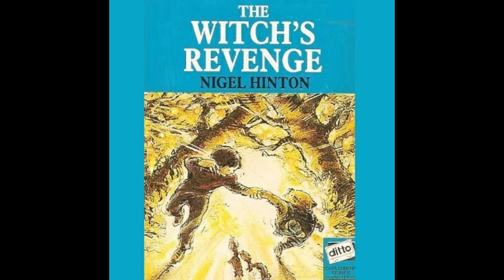Beaver Towers: The Witch's Revenge || Out of Print Audiobooks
Once again Philip has been transported to the island to help his friends the beavers in their fight against the wicked witch, Oyin. But Oyin is planning a terrible revenge on the island's inhabitants.

Out of Print Audiobooks are only available second-hand, and can be expensive to track down.

Title: The Witch’s Revenge (Beaver Towers 2)
Author: Nigel Hinton
Narrator: Kate Lee
Year: 1981

Abridged Audio Book
Out of Print in the UK.

Out of Print Audiobooks contains Audio Books that have gone Out of Print (OOP) in the UK. Primarily children's titles from 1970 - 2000.